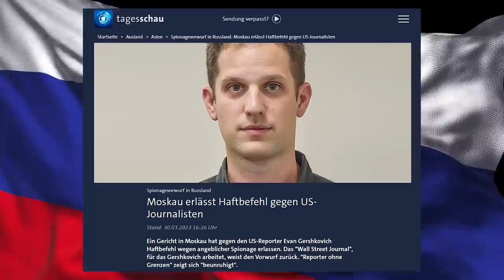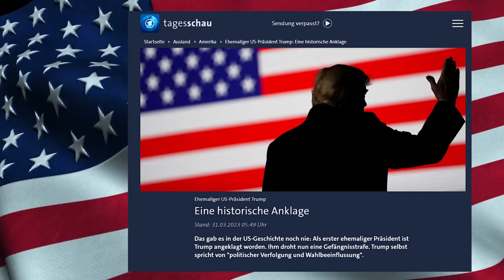Egy kis Hawai'i surf történelem és az elmúl 24 óra politikai történései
Duke Paoa Kahanamoku a modern surf sport megteremtője és tényleg küszöbön áll a harmadik világháború?